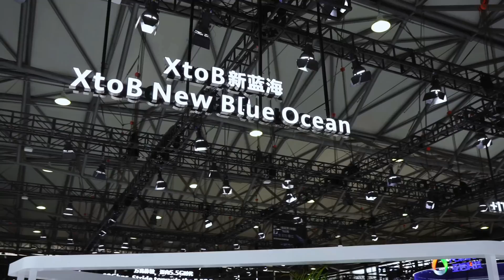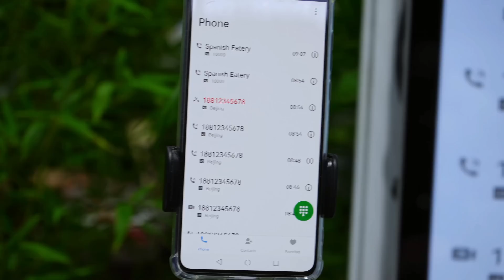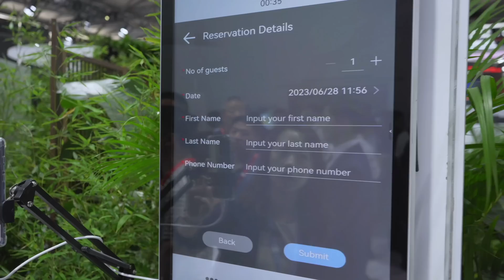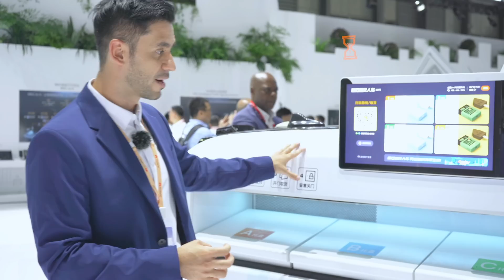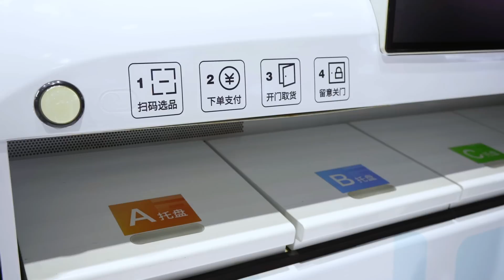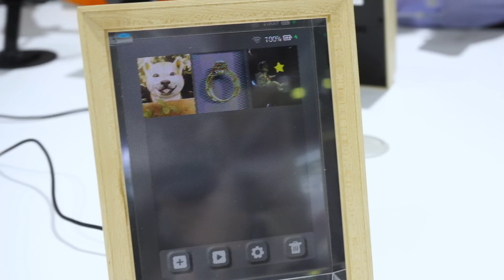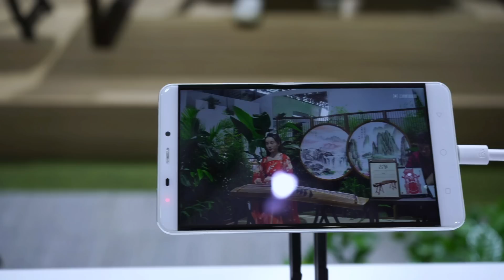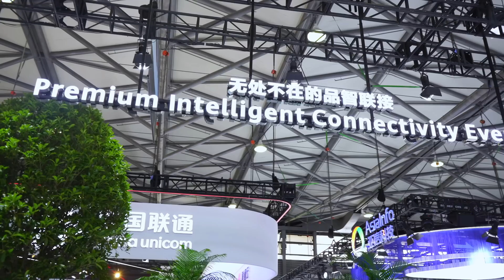These are some of the latest tech that Huawei is preparing to deploy in China in 2024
I visited the Mobile World Congress 2023 in Shanghai and saw some of the most revolutionizing technologies that Huawei is currently development to transform the way we communicate, both consumers and industries are already enjoying the benefits of 5 and 5.5G technology.